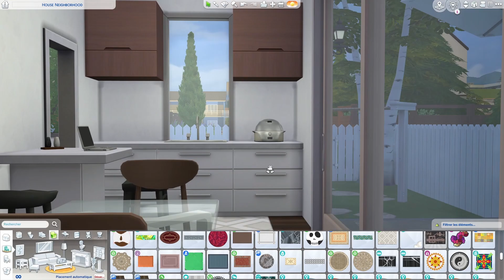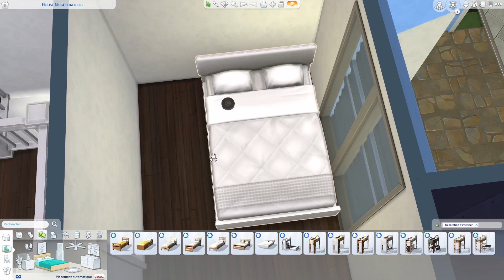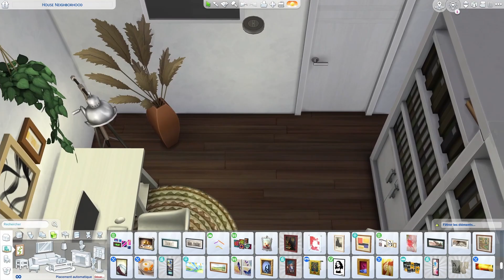House Neighborhood • The Sims 4 • No CC | Speed Build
Coucou tout le monde ! Je vous présente aujourd'hui trois maisons de quartier. J'en ai meublée qu'une seule pour vous permettre de meubler les autres si vous le souhaitez. J'espère que ça vous plaira. ♡

NOM... House Neighborhood
SAVE FILE...

REJOINS-MOI SUR...

MUSIC...